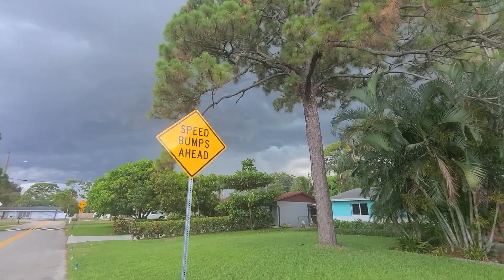June 7, 2024